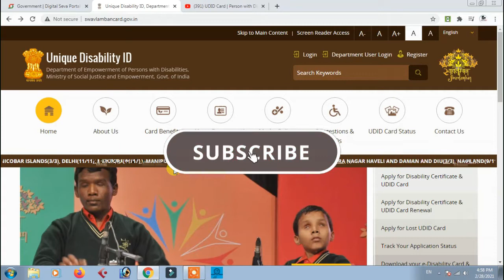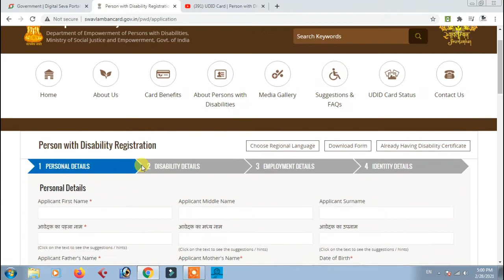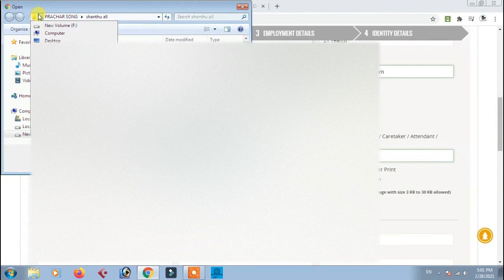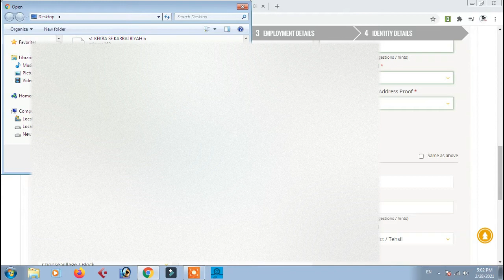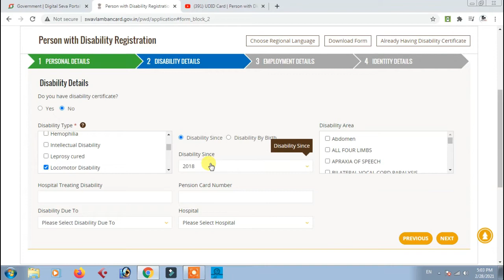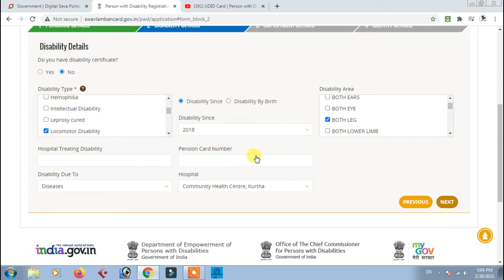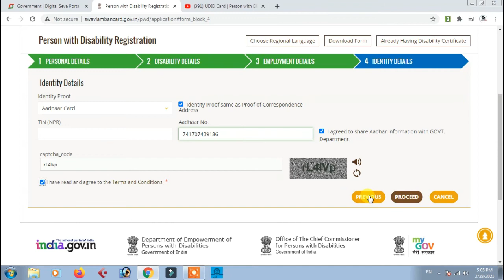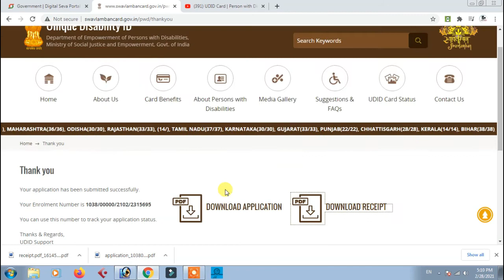UDID Card Online Kaise Banaye | PWd Certificate Online Kaise Apply Kare | Disability Certificate Kai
1. UDID Card Apply Online - disability certificate kaise banaye | viklang certificate online apply
2. udid card apply online | udid card kaise banaye | Disability Certificate Online Apply 2022
3. UDID Card Apply Online |Disability Certificate Kaise Banaye |viklang certificate online Kaise Banaye